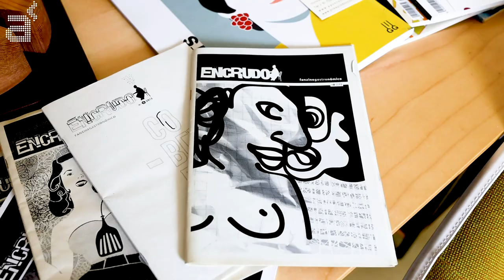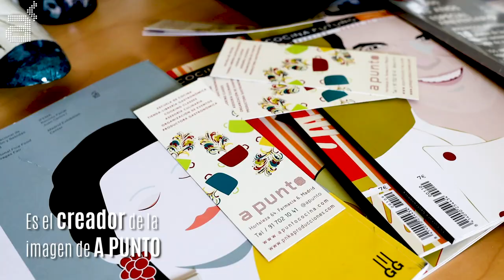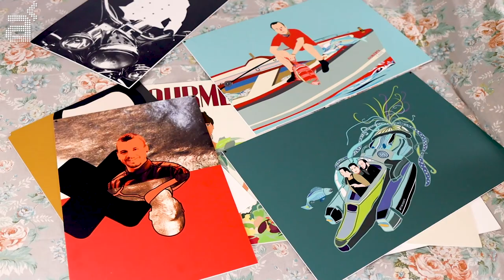Descubriendo al artista Jacobo Gavira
Descubriendo a... es un programa de APUNTO TV donde cada mes vamos descubriendo a las personas más influyentes del mundo de la gastronomía en el mundo.

Jacobo Gavira es artista y el creador de toda la imagen de A PUNTO